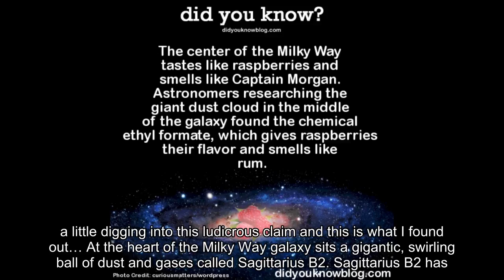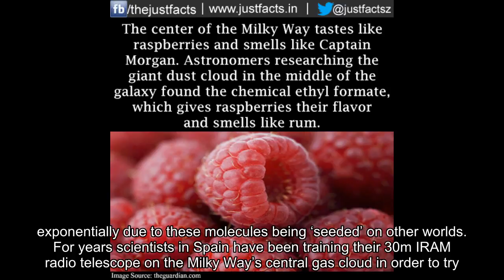The Milky Way Smells Like Rum & Tastes Like Raspberries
A short while ago I heard that the center of the Milky Way smells like rum and tastes like raspberries. Some things in life are just too ridiculous to ignore - and this is certainly one of them! I did a little digging into this ludicrous claim and this is what I found out…
At the heart of the Milky Way galaxy sits a gigantic, swirling ball of dust and gases called Sagittarius B2. Sagittarius B2 has a mass equating to 3 million times that of the sun, and it spans an area of roughly 150 light years. Over the past several years scientists and astronomers have been studying this dust cloud in order to try and identify amino acids, otherwise known as the building blocks of life.
To find amino acids here would be a monumentally huge discovery, as it would raise the chances of life existing on other planets exponentially due to these molecules being ‘seeded’ on other worlds. For years scientists in Spain have been training their 30m IRAM radio telescope on the Milky Way’s central gas cloud in order to try and identify some of these amino-acids.
However, when analysing a stream of data picked up by their equipment, scientists discovered the presence of a substance called ethyl formate. It is this chemical compound that gives raspberries their distinctive and sharp taste, along with giving rum its deep signature smell.
Sagittarius B2 actually contains enough ethyl alcohol to fill 400 trillion, trillion pints of beer. That means to consume all the alcohol in Sagittarius B2, every person on Earth would have to drink 300,000 pints of beer everyday for a billion years!
So there you have it, mankind would be chugging beers until the end of time to make their way through Sagittarius B2, and we now know that center of our universe smells like rum and tastes like raspberries. Yeah Science!